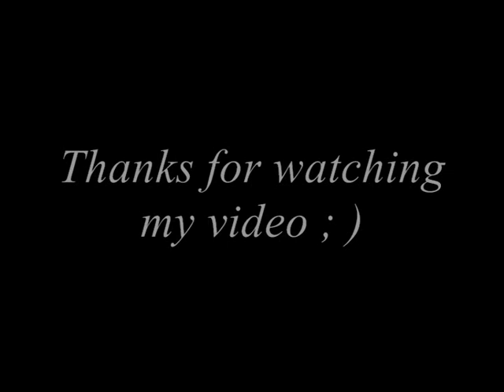Falcon breeding and hacking Belgium